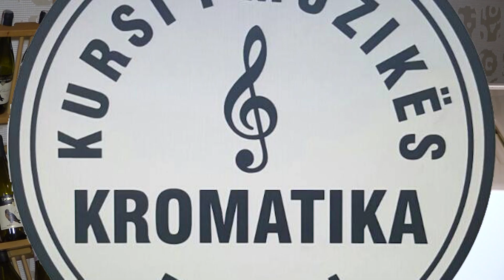Daorsa Sopa - piano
Daorsa Sopa një vokaliste e shkëlqyshme e cila në koncertin e organizuar Kursi Muzikës Kromatika ka ekzekutuar në piano duke shoqëruar vokalin  e saj.